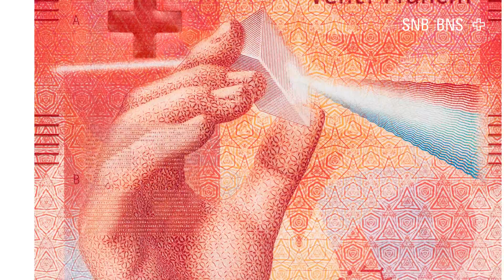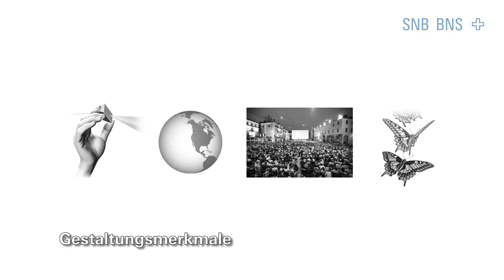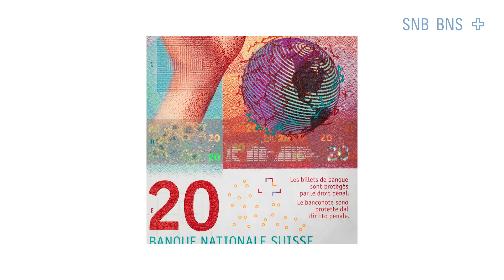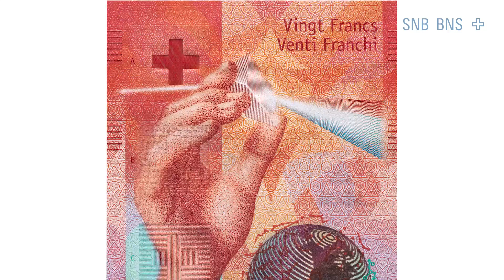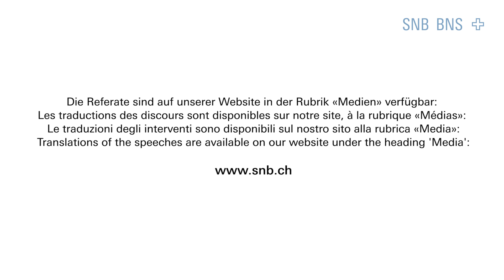Die neue 20-Franken-Note - Impressionen von der Präsentation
Dieser Film zeigt Impressionen von der Präsentation der neuen Schweizer 20-Franken-Note am 10. Mai 2017 in Bern. Fritz Zurbrügg, Vizepräsident des Direktoriums der Schweizerischen Nationalbank, und Thomas Wiedmer, stellvertretendes Mitglied des Direktoriums der Schweizerischen Nationalbank, stellen die wichtigsten Gestaltungsmerkmale und Sicherheitselemente der neuen Banknote vor.